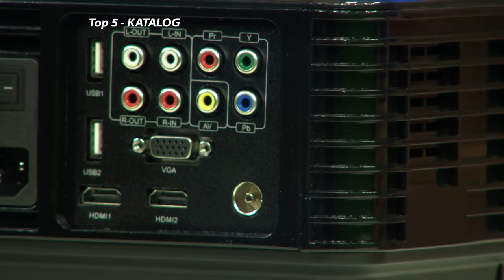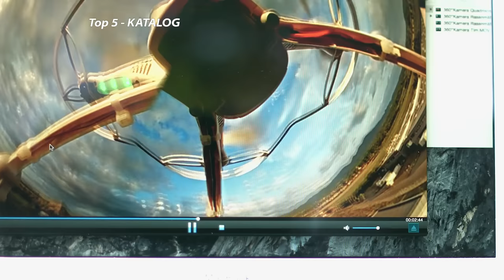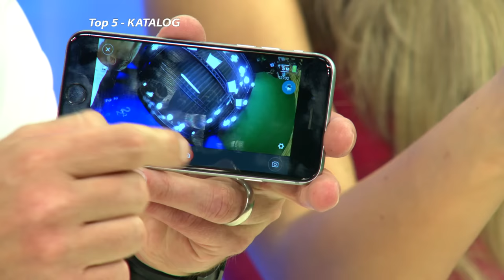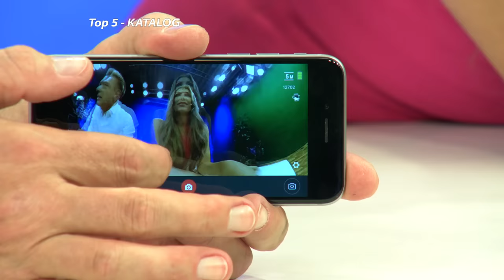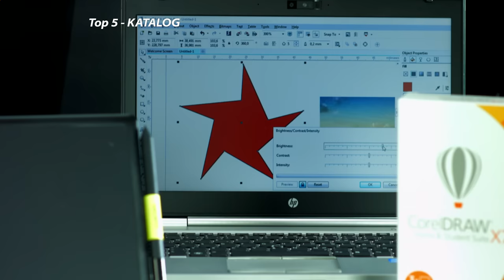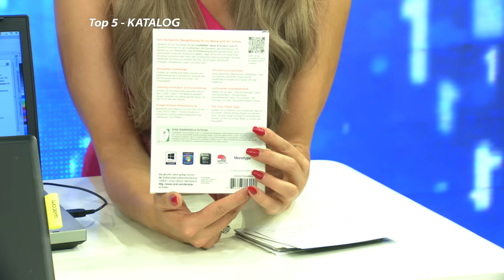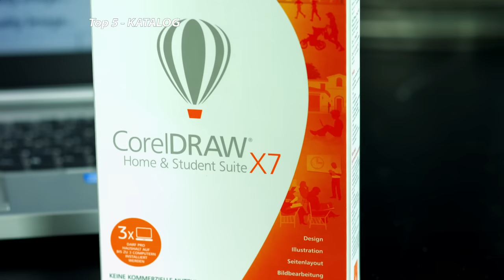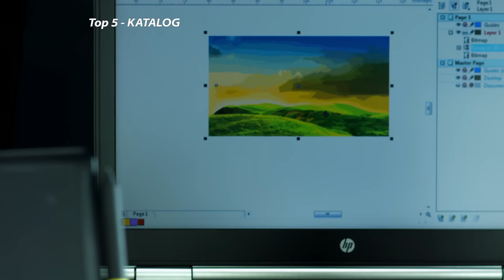Top 5 Neuheiten aus dem PEARL-Katalog 113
In diesem Video zeigen Vivien Konca und Carsten Ruland alles rund um Höhrhilfe.

(00:01:00) revolt 4in1-Steckdose, 2x USB, 1x Micro-USB, Smartphone-Ablage, 2,1 A, 10,5 W
Multi-Ladestation: lädt 3 USB-Mobilgeräte, ohne die Steckdose zu blockieren
* Bis zu 3 USB-Geräte gleichzeitig laden: die Steckdose bleibt frei!
* 2 USB-Lade-Ports mit bis zu 2,1 A (insgesamt)
* Smartphone-Ablage mit Micro-USB-Lade-Stecker
* Überspannungsschutz und Kindersicherung
* Inklusive Steckdose für Ihre 230-V-Geräte
* Steckdose mit Doppel-USB-Netzteil und Smartphone-Lade-Ablage
* Ideal für alle USB-Geräte wie Smartphone, Tablet-PC, MP3-Player, Powerbank u.v.m.
* Ablage für 2 Mobilgeräte, 1x integrierter, seitlich verschiebbarer Micro-USB-Stecker
* 2 USB-Lade-Ports: je 5 Volt, insgesamt max.  2,1 Ampere
* 230-V-Steckdose mit Überspannungsschutz und Kindersicherung

(00:07:30) SceneLights - statt 499,90 EUR jetzt 239,99 EUR

(00:15:30) newgen medicals Höhrhilfe (Hilfsmittel) - statt 19,90 EUR jetzt 11,99 EUR

(00:21:30) Somikon - statt 399,90 EUR jetzt 89,90 EUR

(00:29:30) Corel CorelDraw Home & Student Suite X7 inkl. Wacom One M Grafiktablett
Starkes Duo für komfortables Grafikdesign, Layout und Foto-Bearbeitung
* Komfortables Grafikdesign, Illustration, Seitenlayout
* Fortgeschrittene und exakte Bildbearbeitung
* Viele Vorlagen, Cliparts und Bilder zur eigenen Verwendung
* Grafik-Tablett für einfaches Zeichnen, Malen und Retuschieren
* Kabelloser Stift mit 1.024 Druckstufen
* CorelDraw Home & Student Suite X7
* 3 Lizenzen: auf bis zu 3 PCs installieren (keine kommerzielle Nutzung erlaubt)
* Grafikdesign, Illustration, Seitenlayout, Bildbearbeitung, Webgrafiken
* CorelDRAW X7: intuitive Vektor-Illustrations- und Seitenlayout-Anwendung
* Corel PHOTO-PAINT X7: professionelle Bildbearbeitung
* Corel PowerTRACE X7: konvertieren von Bitmaps in bearbeitbare Vektorgrafiken
* Corel CAPTURE X7: Screenshots erstellen
* Corel CONNECT X7: Vollbildbrowser zum Durchsuchen von Computer und Netzwerk nach Inhalten
* 1.300 hochwertige Cliparts und Bilder, 100 hochauflösende Digitalfotos, 125 OpenType®-Schriften, über 100 professionelle Vorlagen, 75 Fotorahmen, 100 Rahmen und Muster
* 2 Stunden Video-Tutorials für einfachen Einstieg
* Dt. DVD-ROM für Windows 7/8/8.1/10 (jeweils neuestes Service-Pack)
* Grafik-Tablett Wacom One Medium
* Natürliches Malen, präzises Skizzieren und Zeichnen
* Für Foto-Bearbeitung, Illustrationen, Kunst u.v.m.
* Kompatibel zu allen gängigen Grafik- und Bildbearbeitungs-Programmen
* Batterieloser, ergonomischer Stift mit 2 Tasten
* Druckempfindliche Stiftspitze mit 1.024 Druckstufen
* Auflösung: 2.540 lpi
* Arbeitsfläche: 216 x 135 mm
* Stifthalter für praktische Aufbewahrung
* Für Rechts- und Linkshänder geeignet
* Anschluss: USB-Kabel (1 Meter lang)
* Systemvoraussetzungen: Windows Vista/7/8/8.1/10, OS X ab 10.6.8
* Grafik-Tablett inkl. Stift, 3 Ersatz-Stiftspitzen, Stiftentferner, Installations-CD und dt. Anleitung